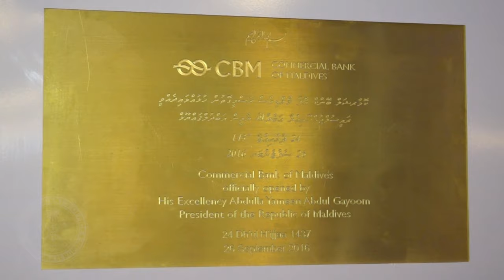President inaugurates Commercial Bank of Maldives